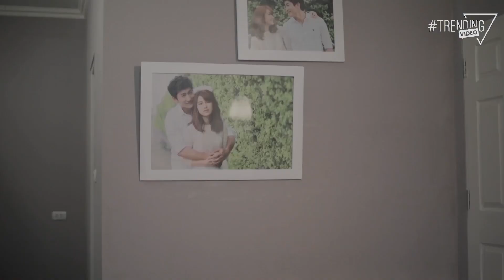Mặc Kệ Vợ Có Thai Anh Vẫn Đam Mê C.hơi Gay | Phim Thái Lan: Hôn Nhân Bất Ngờ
NỘI DUNG PHIM:
Đây là đoạn Highlight phim Thái Lan rất hay. Sau khi kết hôn, vợ chồng Jack, chuyển đến một ngôi nhà mới. Tại đây, họ gặp gỡ và quen biết với người hàng xóm là Palm, đang sống cùng vợ và 2 con. Do vốn là người làm vườn nên Jack được thuê để cải tạo khu vườn của gia đình họ. Và rồi theo thời gian, Jack và Palm bắt đầu cảm thấy một sức hút kì lạ ở đối phương Theo dõi highlight phim để biết nội dung tiếp theo nhé!

► Trích Phim:
Diễn viên: Boy Pidsanu Nimsakul, Nike Nitidon Pomsuwan, Pango Jintanutda Lummakanon, Aimee Morakot Sangtaweep
Thể loại: Tâm lý - Tình Cảm, Phim Bộ Thái Lan, Phim thái lan lồng tiếng, Highlight phim,
Số Tập: 5 tập
Thời lượng: 45 phút/tập
Ngôn ngữ: Lồng Tiếng
Chất lượng: HD 1080p
Quốc Gia: Thái Lan
Năm xuất bản: 2021
© Bản quyền video thuộc Hảo Phim, vui lòng không tái sử dụng dưới mọi hình thức.